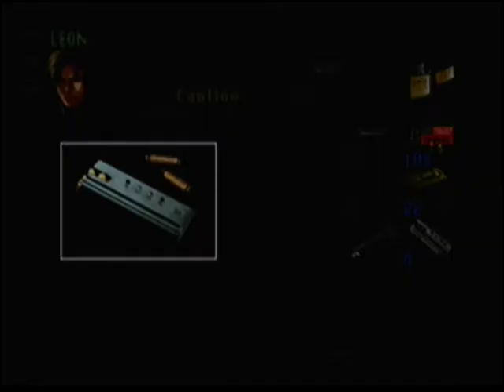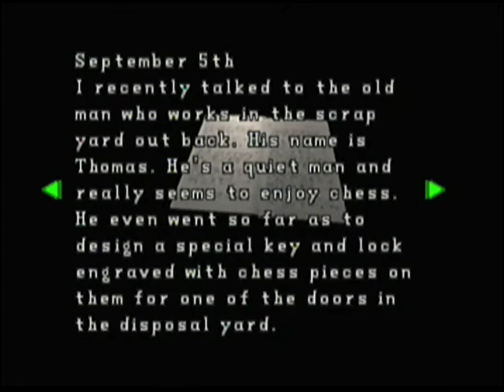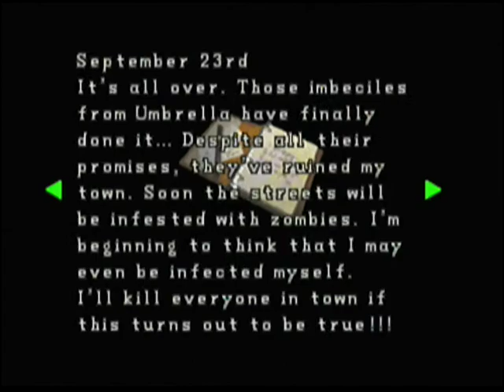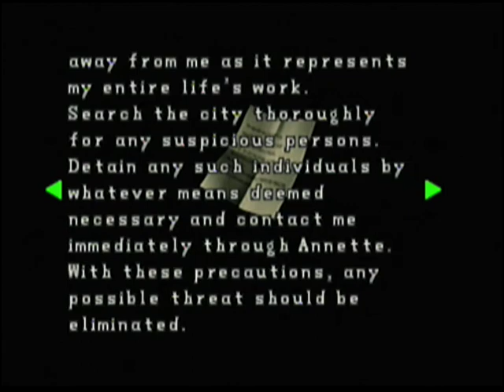Resident Evil 2 (Leon B) - #5: Club Key, Knight & Bishop Plugs